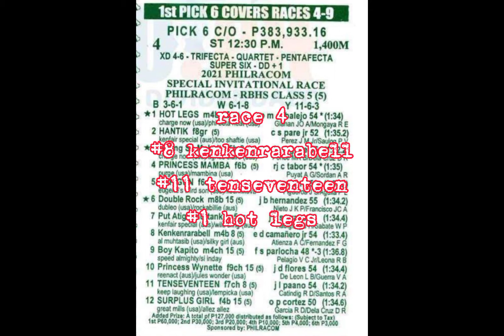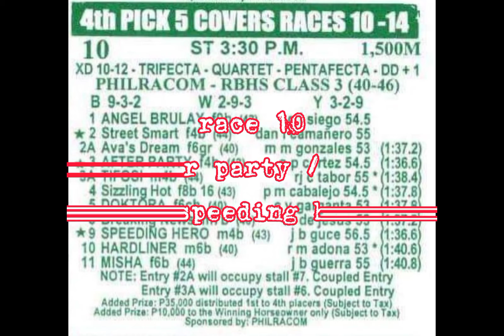Sept. 5, 2021 San Lazaro Race Tips and Info's..